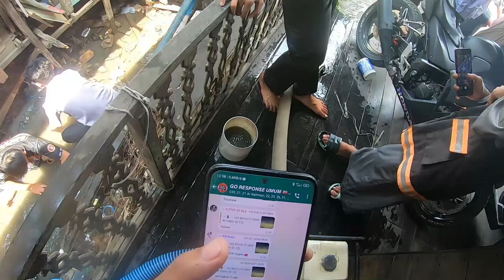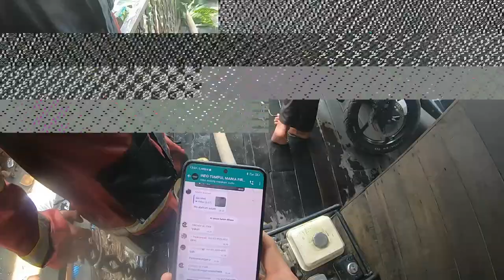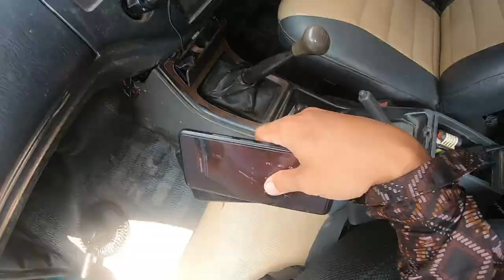666# respon cepat jaya 65 TKM kebakaran pengambangan banjarmasin september 2023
666# respon cepat jaya 65 TKM kebakaran pengambangan banjarmasin september 2023